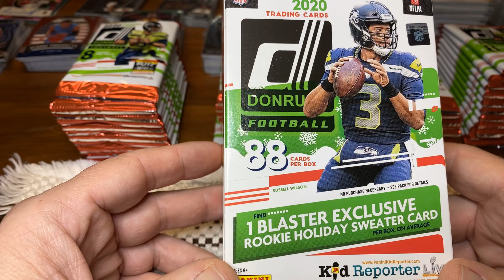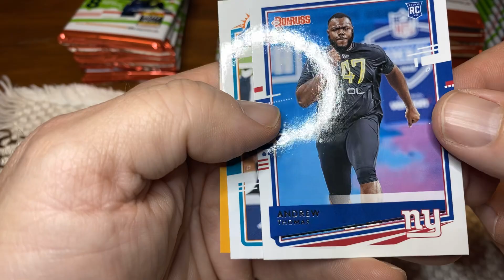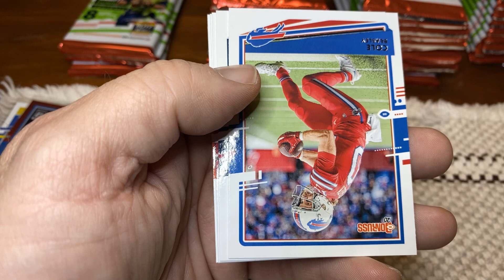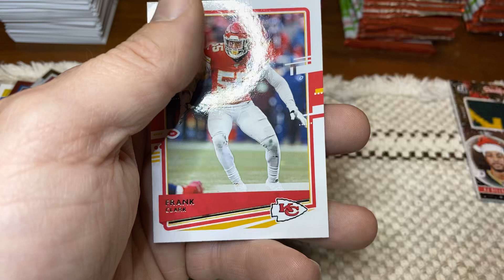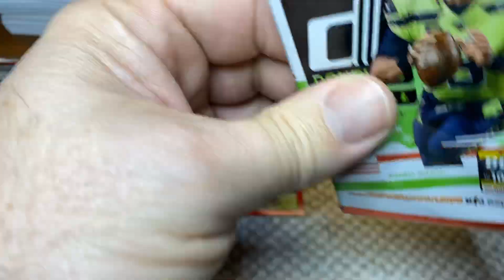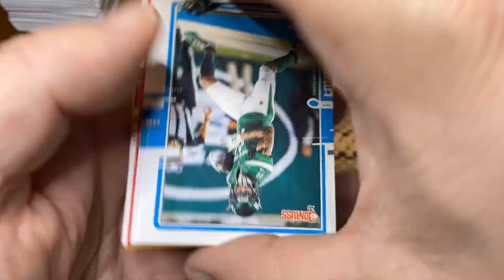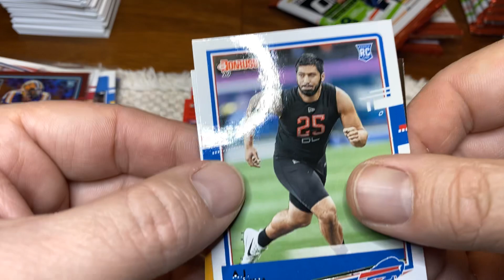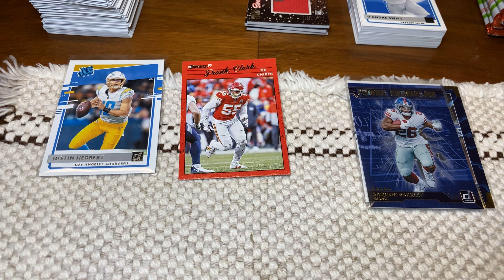2020 Panini Donruss Football 3 Holiday Blaster Boxes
Pack Openings